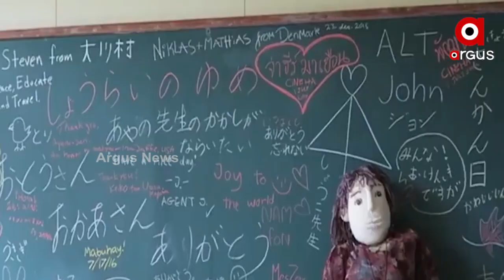କଣ୍ଢେଇଙ୍କ ଗାଁ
ଏହା କଣ୍ଢେଇଙ୍କ ଗାଁ
ଏଠି ମାଳମାଳ କଣ୍ଢେଇଙ୍କ ବସତି
ଏଠି ବସତି ସ୍ଥାପନ କରିଛନ୍ତି ମାଳ ମାଳ କଣ୍ଢେଇ।  ଗାଁରେ ମଣିଷଙ୍କ ଅପେକ୍ଷା କଣ୍ଢେଇଙ୍କ ସଂଖ୍ୟା ଅଧିକ। ଏହି ଗାଁ ହେଉଛି ଜାପାନର ନାଗୋରୋ । ଅବିକଳ ମଣିଷଙ୍କ ଭଳି ଦେଖାଯାଉଥିବା କଣ୍ଢେଇ ଏଠିକାର ଅଧିବାସୀ । ଏଠି ଆଗରୁ ପ୍ରାୟ ୩୫୦ ଲୋକ ରହୁଥିଲେ। ସମୟାନୁକ୍ରମେ ଅଧିକାଂଶ ଲୋକେ ଜୀବିକା ସନ୍ଧାନରେ ବଡ ସହରକୁ ପଳାଇଗଲେ । ଗାଁରେ ରହିଗଲେ କେବଳ କିଛି ବୟଷ୍କ ।